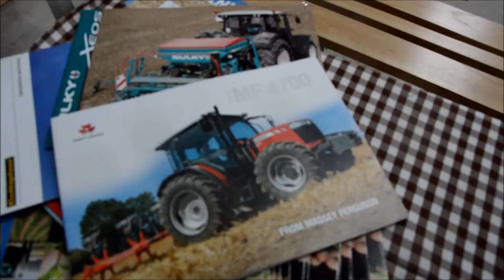Pokazy polowe Massey Ferguson/Demo tour/2k17/Marianowo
A wiec oglądajcie, subujcie, komentujcie, oceniajcie